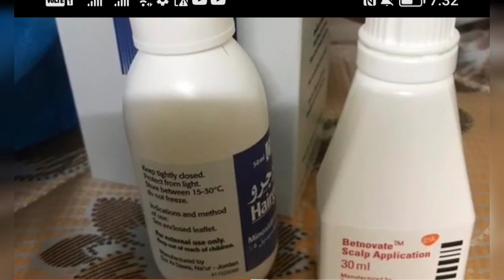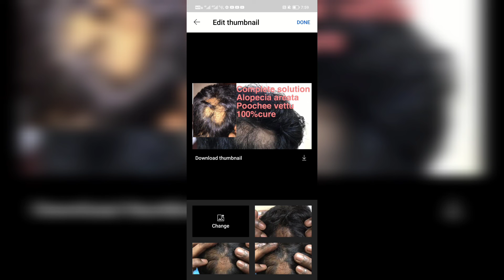puzhuvettu complete cure within 1 month, not a joke.